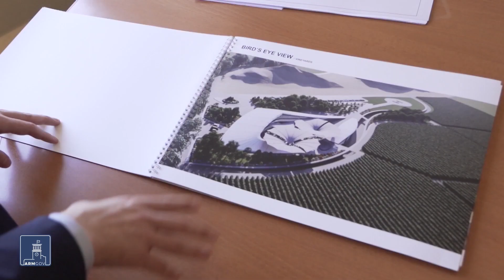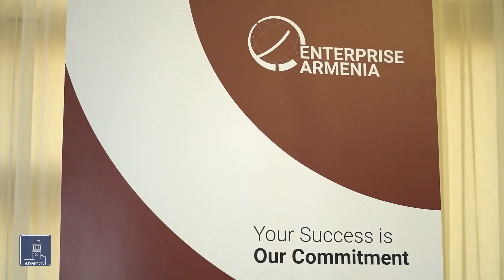Էնթերփրայզ Արմենիա՝ Ներդրումների աջակցման կենտրոնը ռեբրենդինգից հետո նոր թափով կօգնի ձեռներեցներին